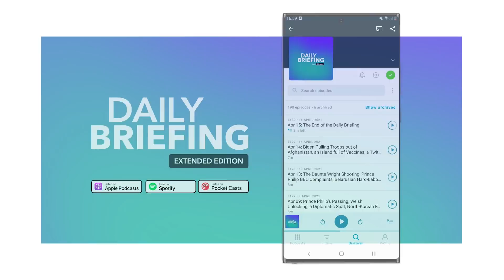June 6: Ukraine Pushes Russia Back & Johnson No Confidence Vote - TLDR News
Over the weekend Ukraine made some fairly major progress in their war with Ukraine, winning back a handful of key cities. While in the UK, Johnson is on the ropes with the PM facing a no confidence vote this evening.

00:00 Intro
00:27 Ukraine Territory
01:19 South Korea/US Missiles
02:22 Kazakhstan Referendum
03:21 Boris Vote of No Confidence
04:10 4 Day Week Trial